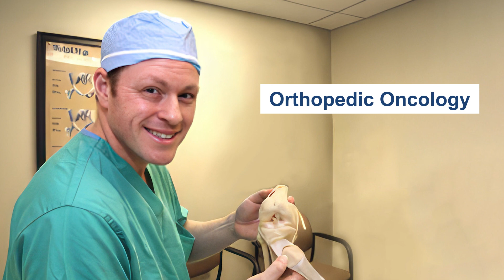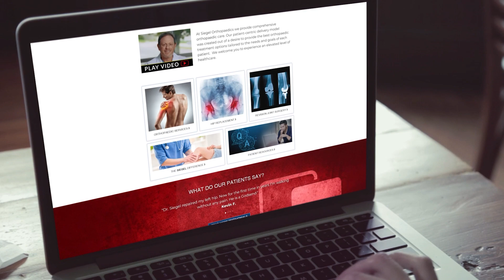Beyond Boundaries: Dr. Herrick J. Siegel's Vision for Advancing Orthopedics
Join us on an inspiring journey through the world of orthopedic surgery as we delve into the remarkable achievements of Dr. Herrick J. Siegel, an esteemed orthopedic surgeon, and innovator in the field. With a passion for healing and a dedication to advancing orthopedic medicine, Dr. Siegel's expertise has touched countless lives.

This captivating video explores Dr. Siegel's distinguished career, from his early days at the prestigious New York University School of Medicine to his residency at the renowned University of Southern California Medical Center. His thirst for knowledge led him to pursue advanced training in orthopedic oncology and limb preservation procedures at the Mayo Clinic, further enhancing his skill set.

Now serving as a tenured Professor of Orthopaedic Surgery at the University of Alabama in Birmingham, Dr. Siegel's impact extends far beyond the operating room. Recognized as one of the Top Doctors in America and honored with the Outstanding Faculty of the Year award, he is admired for his exceptional teaching abilities and dedication to inspiring future medical professionals.